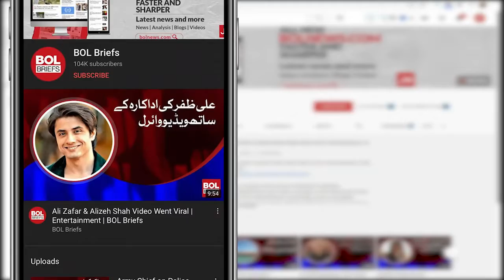Bollywood's Katrina Kaif's new photo shoot went viral | BOL Briefs